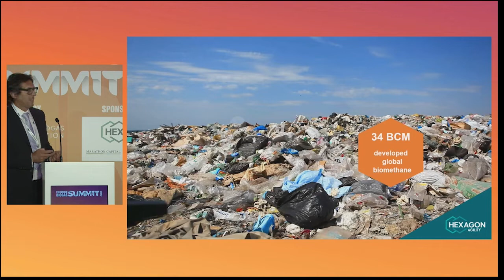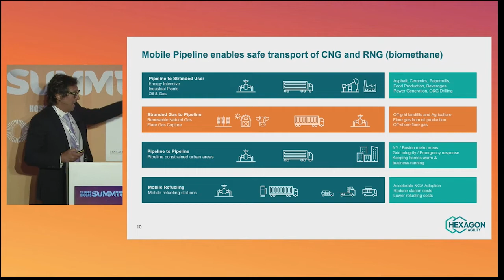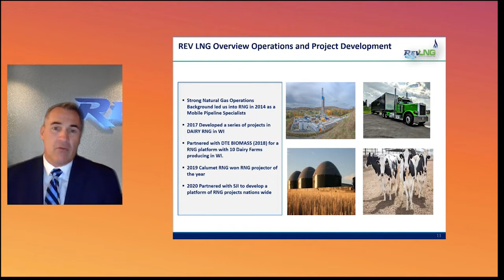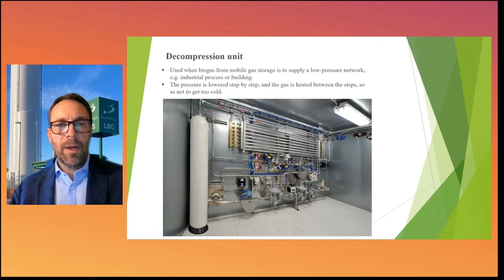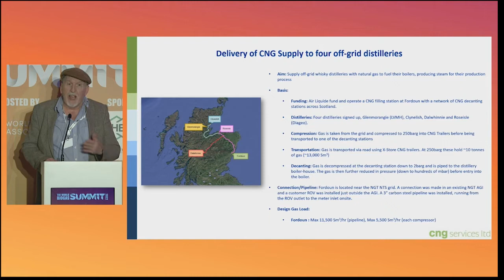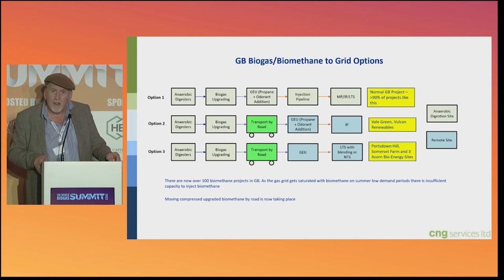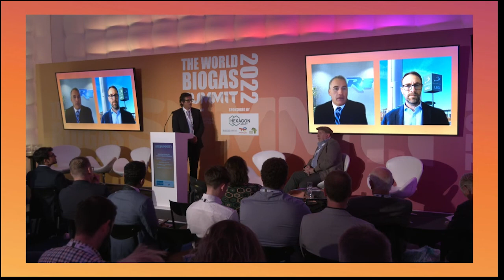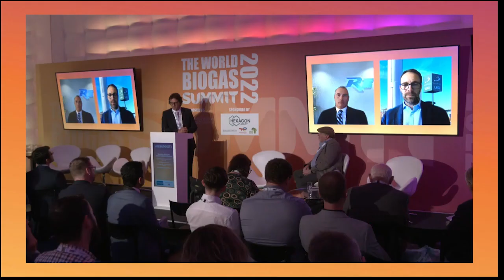World Biogas Summit 2022, Day 1 - Biomethane: Driving the Transport & Industrial Revolution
Shippers and logistics fleets like UPS and FedEx, refuse companies and public transport systems are increasingly converting their fleets to biomethane / renewable natural gas to take advantage of this low-cost fuel, while reducing Scope 1-3 emissions and air pollution. Virtual mobile pipelines also make it a viable alternative for diesel and gasoline for off-grid industrial clusters and communities. This panel of experts present a roadmap to net zero in the heavy good vehicles transport and industrial sectors.

Introduced and moderated by Filippo Munna, Sales Director Mobile Pipeline®, Hexagon Agility. Featuring,
David Kailbourne, CEO, REV LNG
Johan Wideman, VD / CEO, Processkontroll Green Technology
John Baldwin, Managing Director, CNG Services.